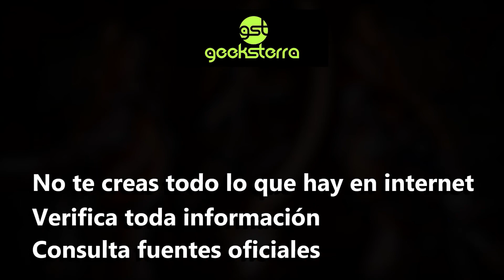⚠️ NO creas TODO lo que hay en INTERNET 🚫 - (CUIDADO con las FAKE NEWS)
⚠️ CUIDADO, la mala información puede ser muy peligrosa y más con el COVID-19 😷.

GEEKSTERRA al servicio de la comunidad.

👉 SÍGUENOS 👍👍